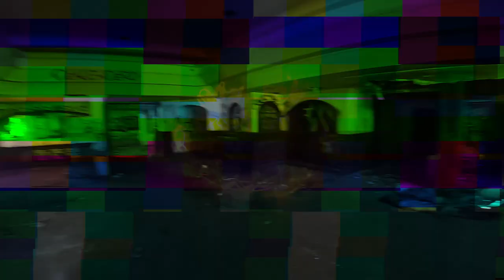EXPLORACION URBANA y sesión de fotos cosplay en hotel abandonado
Estuvimos buscando y explorando diversas zonas de la ciudad, utilizando la vía recreativa como autopista, y encontramos lugares interesantes para tomar una sesión de fotos para mi amigo el cosplay , al final el resultado de las fotos fue justo como lo quería y pude grabar un video nuevo, que mas puedo pedir.

Las fotos son para una convención de anime en la que mi amigo Toño participará con su cosplay de REDHOOD.